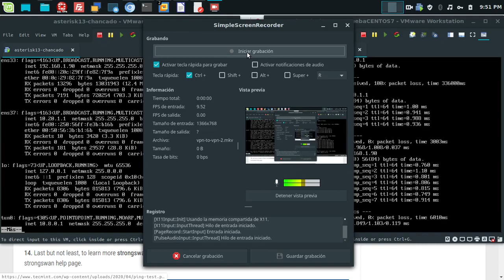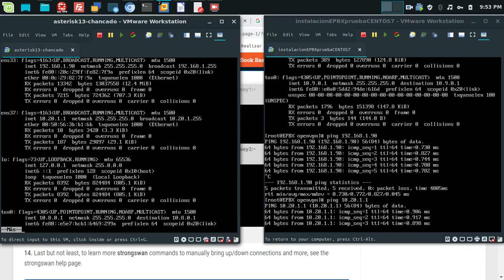vpn to vpn 2